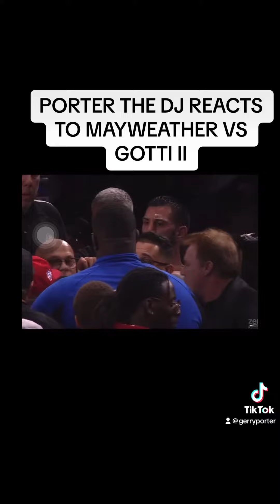Porter The DJ Reacts To Mayweather Vs Gotti III